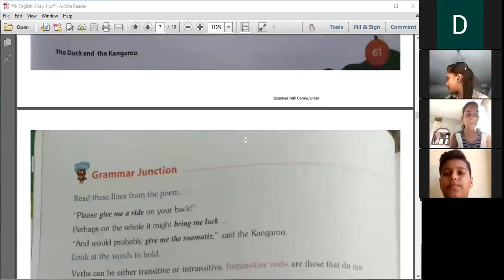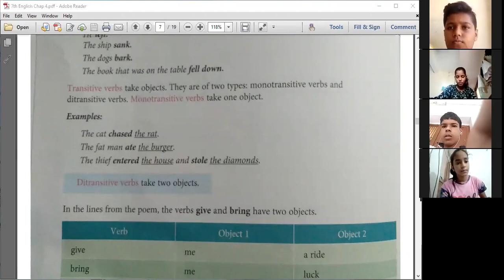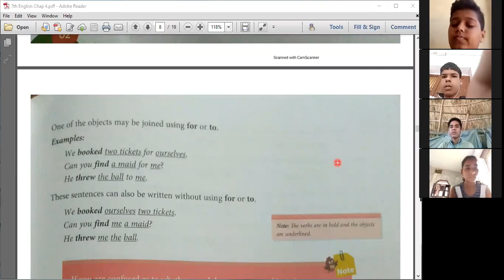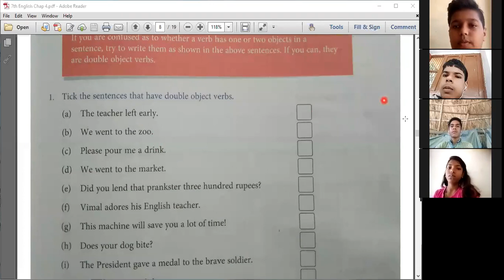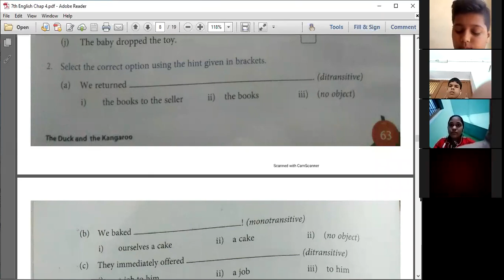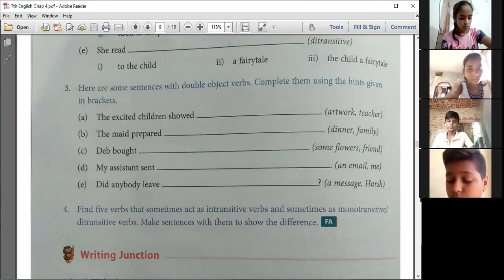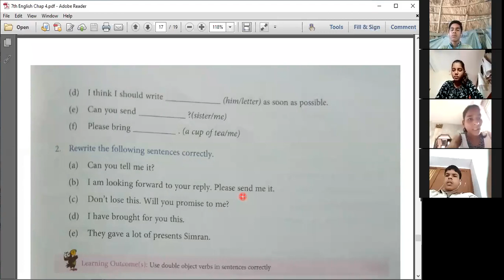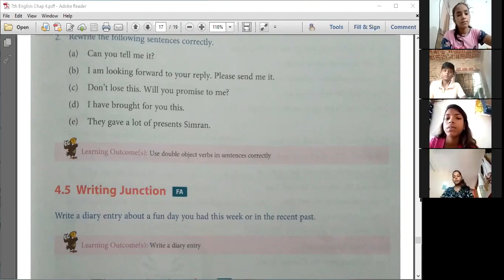Transitive Verbs~ Mono-transitive, Ditransitive & Intransitive Verbs~ Grammar Jun Eng Chap4 Class 7